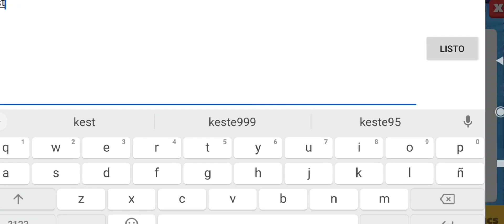School Party Craft | Android gameplay #1 (2022)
Oy jugaremos en un videojuego que no en Minecraft pocket Edition es otro juego